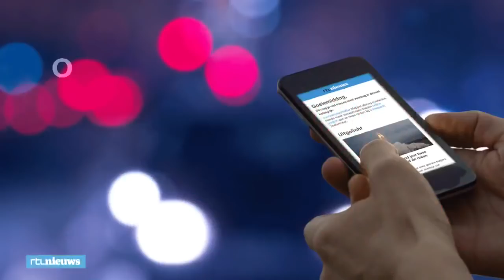Frankrijk op zijn kop na winst tegen Belgen in halve finale WK voetbal - RTL NIEUWS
De Fransen zijn uit hun dak gegaan nadat de finale van het WK voetbal was bereikt. Het Franse elftal versloeg in de halve finale de Belgen met 1-0.